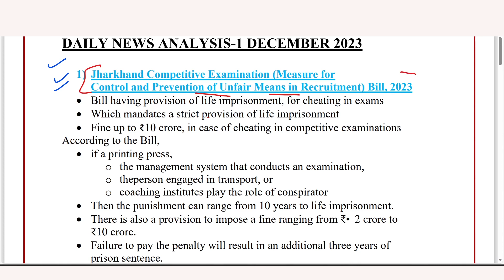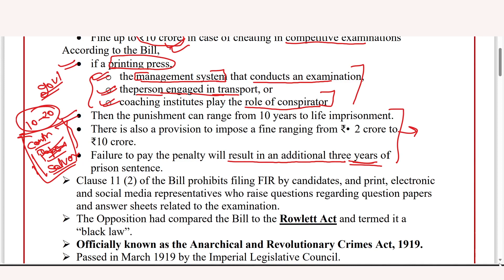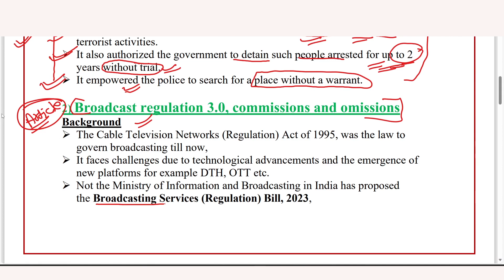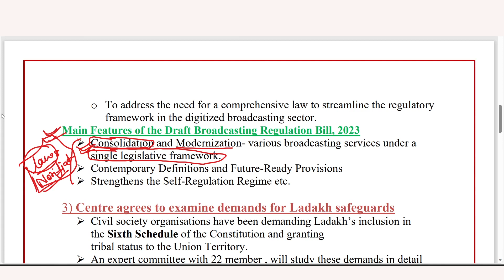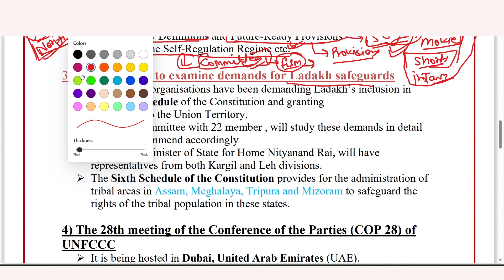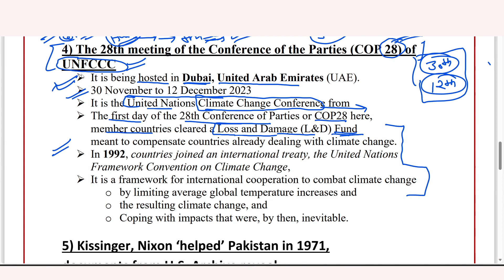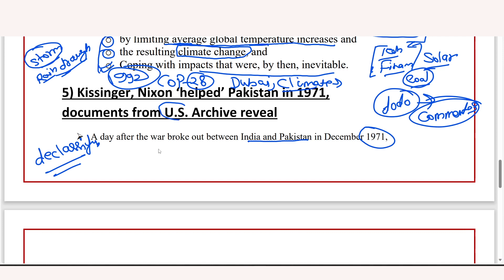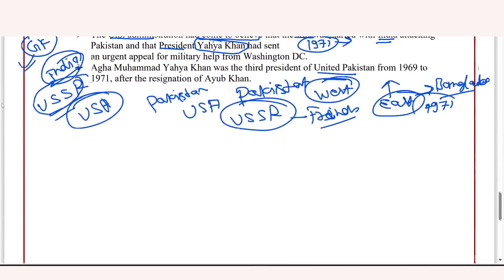THE HINDU | Daily Newspaper Analysis by Naresh Sharma | 01-12-2023 | Manu Law Classes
As part of our Daily The Hindu Analysis, this video discusses important news from the daily news analysis dated 01/12/2023, such as Jharkhand Competitive Examination (Measure for Control and Prevention of Unfair Means in Recruitment) Bill, 2023, Broadcast regulation 3.0, commissions and omissions, Centre agrees to examine demands for Ladakh safeguards, The 28th meeting of the Conference of the Parties (COP 28) of UNFCCC and many more. These topics are important for CLAT, AILET, and other Law Entrance Exams.